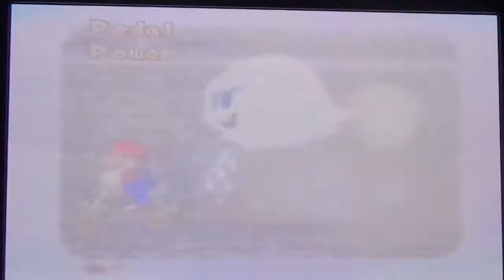Mario Party RETURNS-Part 1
Yes everyone...you are not blind...your eyes are not deceiving you...this is a Mario Party video. After about 5 years in the making Mario Party is back with me and the gang once again. This was taking at Jonathan's (TheEdgecution10) place on his birthday and no game is better at birthday parties than Mario Party! So we decide who will win this time in this classic game we all love so dear to our hearts as we present to you guys the return of the first Mario Party game! =D Here are the players...

Me-Wario
Johnathan (TheEdgecution10 and the birthday boy)-Yoshi
Mike (DudeofRock18)-Mario
CPU-Luigi

Joey (GallentForce7 aka NewYorkNinja) was suppose to be in the game as Luigi but Johnny's player 4 port on his N64 was screwed up when we tried every single controller possible but to no avail and special guest was Johnny's brother, Gabriel. Anyway hope you will all like this first part and there are more parts to come, but for now here's part one of the returning Mario Party 1! Enjoy!